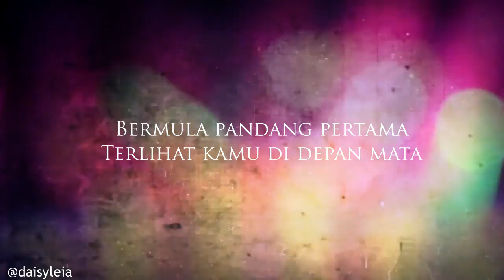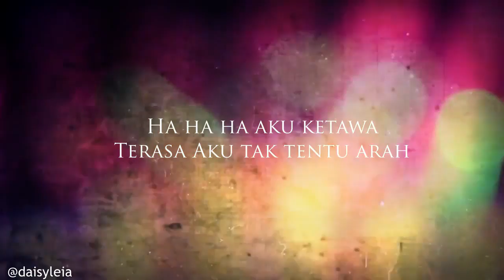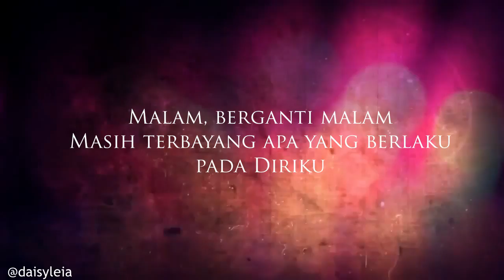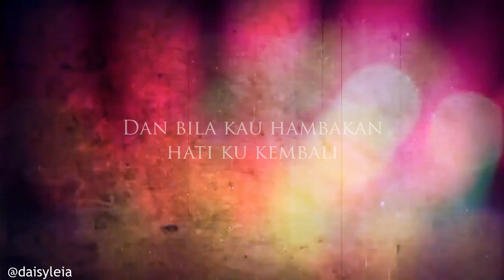Hael Husaini - Jampi (lyrics)